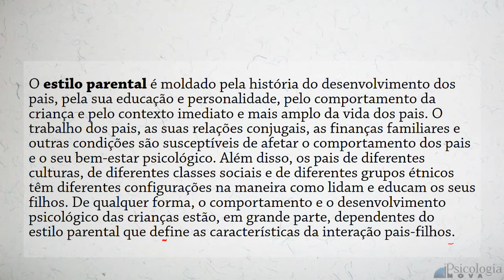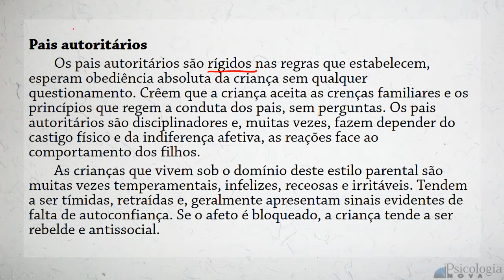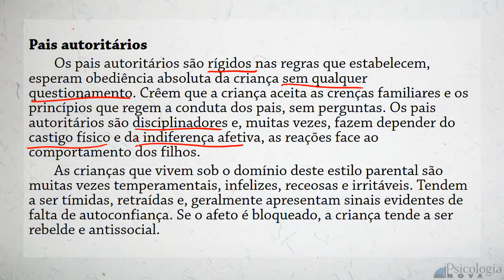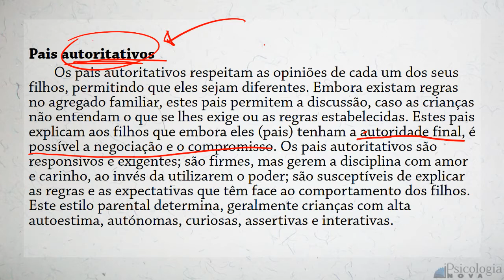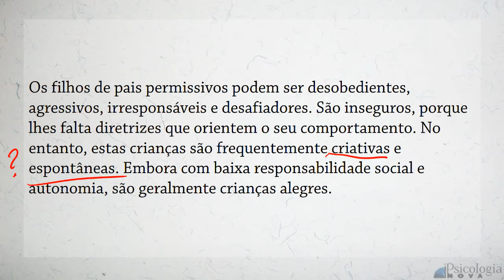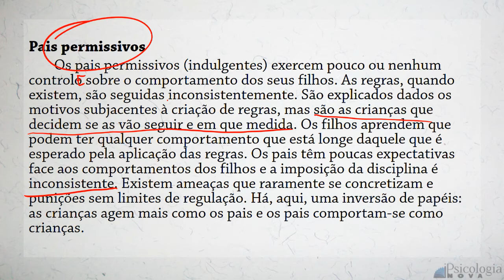Estilos Parentais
PSICOLOGIA NOVA